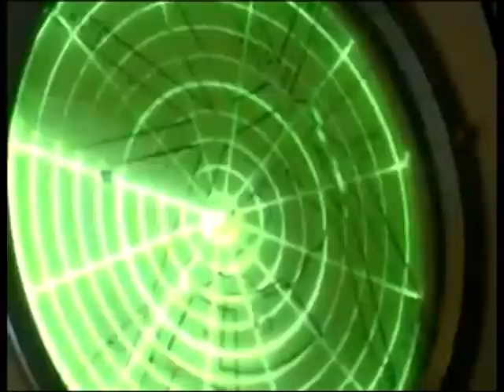2012-12-06 Свято захисників Вітчизни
Українське військо поступово  усе більше приваблює молодь. Про це свідчать підсумки призовної кампанії в Івано-Франківській області, де цього року  військові однострої одягнули майже 1200 юнаків. Набуває популярності та стає усе більш розмаїтим і святкування чоловічого свята. Особливо у навчальних закладах, де здобувають перший гарт майбутні захисники Вітчизни.